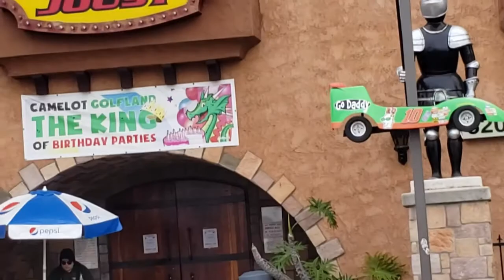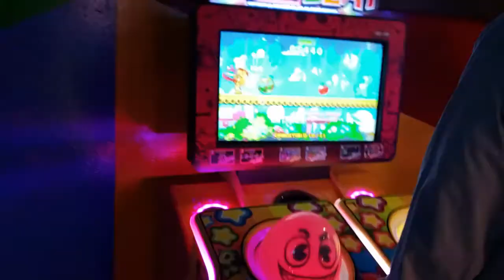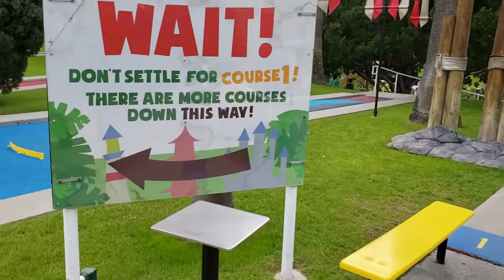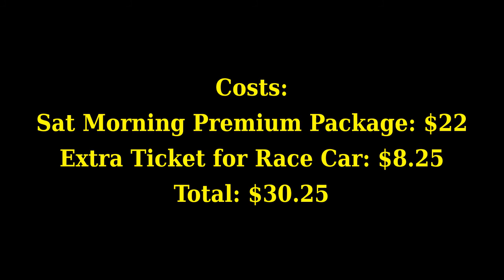Discover SoCal with Jeremy 跟著小米遊南加 - Camelot Golfland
Besides the famous theme parks like Disneyland, Universal Studios, and SeaWorld, there are other smaller and much more affordable places where your kids can spend a whole day of fun.  In this Video, let Jeremy take you to Camelot Golfland, which has the largest golf course in the U.S., and many other activities!